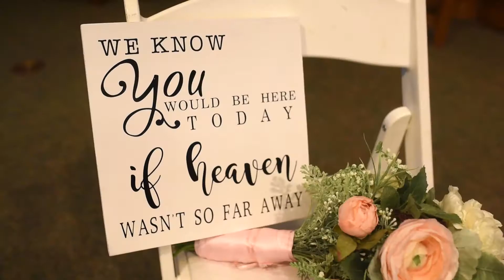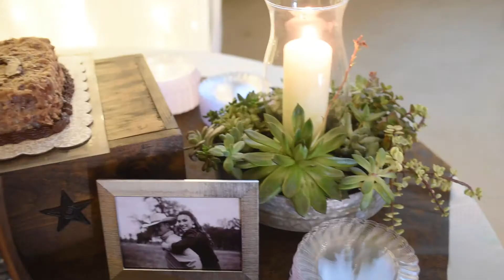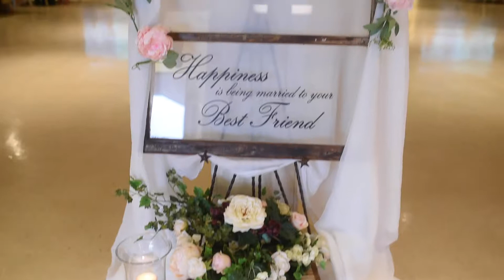Hahn Wedding Video | April 2019 | Julianne Busselman Photography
Congratulations to Mr. and Mrs. Matt Hahn! I was super excited to photograph their big day and to be able to put this special short video together for them!

Julianne Busselman Photography